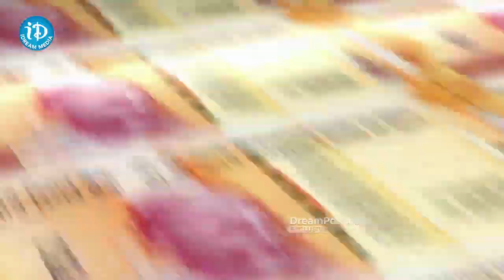TSRTC Latest Recruitment ఇంటర్వ్యూ కూడా లేకుండా జాబ్ | Latest Jobs iDream